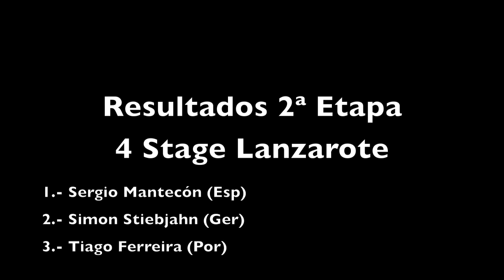4 Stage Off Road Lanzarote - 2ª Etapa (2º video de 4)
Resumen e imágenes de la segunda etapa de la edición 2013 de la 4 stage de Lanzarote. Una etapa de 60km que pasa por el parque natural del Timanfaya, unos parajes impresionantes!!!

Victoria de etapa para Sergio Mantecón que se consolida como líder.